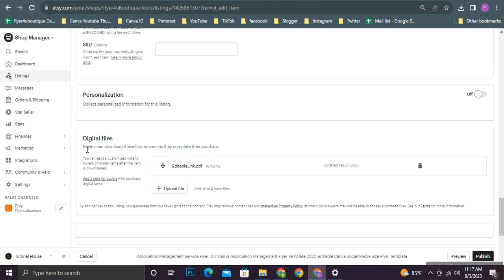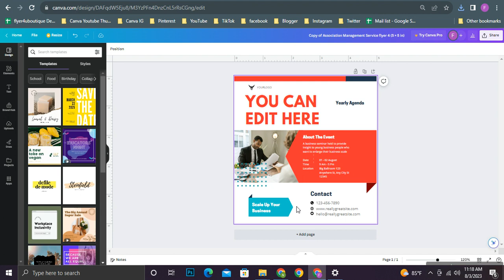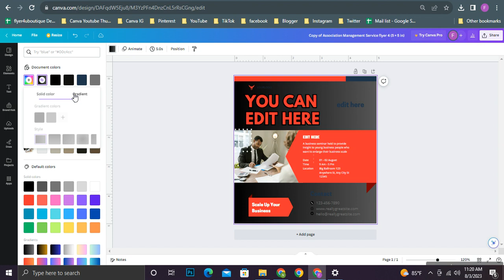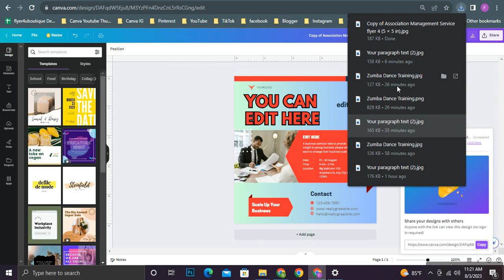Association Management Service Flyer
Association Management Service Flyer, DIY Canva Association Management Service Flyer Template, Editable Canva Social Media Size Flyer Template for Aquarium Maintenance

Well, first to say that this design is made targeting the Association Management Service and also it is created according to the Instagram Post size. As we have used free fonts to create this you will not have worries regarding taking new fonts once you are editing this in the way you prefer. Plus, the color mode is also made with RGB colors and according to your monitor and printing paper there will be a very slight change in colors but can assure you it will not be an effect. The happy news is that these designs are with 300 resolution where you do not need to worry a bit about their super quality.

And also, we have used colors like , Yellow, Red, Blue, Black and White to give it a cool touch. See all products on this link: